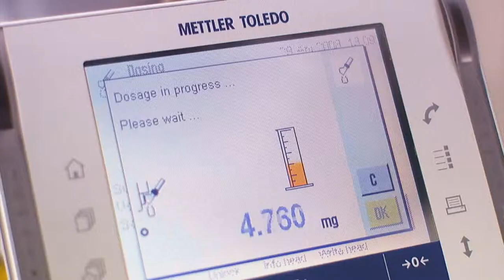Safe dosing with QUANTOS from METTLER TOLEDO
Quantos protects you  hazardous substances remain enclosed, therefore aerosol formation is minimized